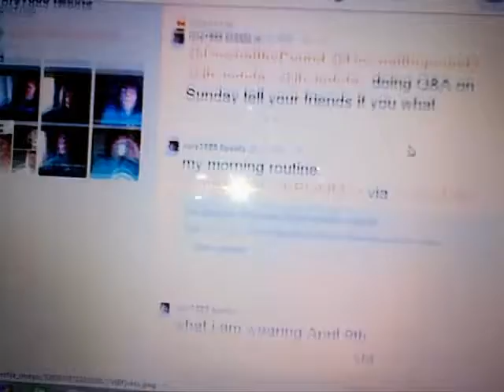my Twitter page